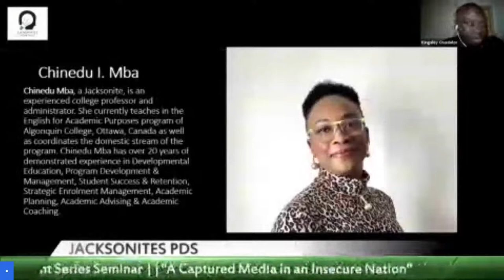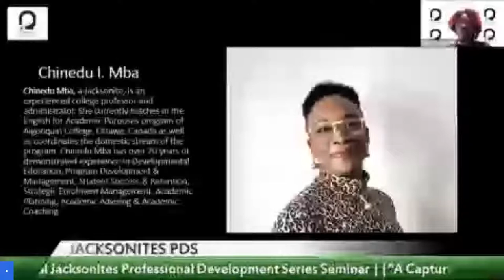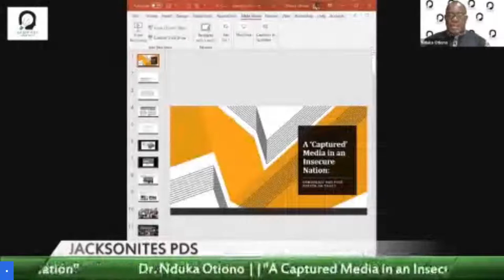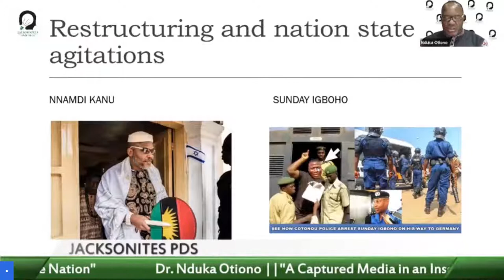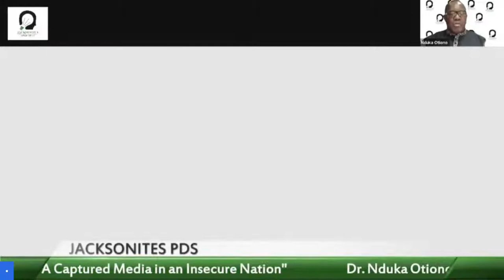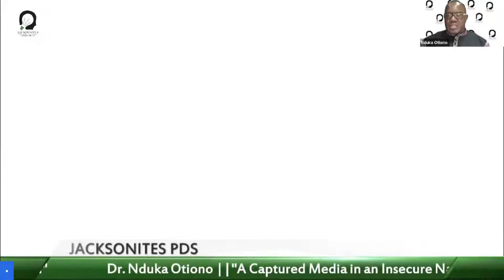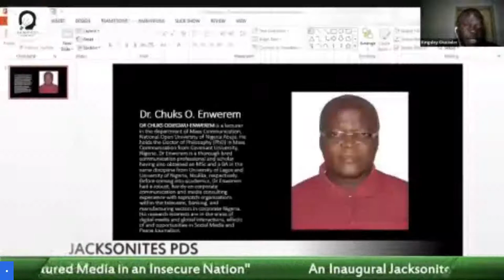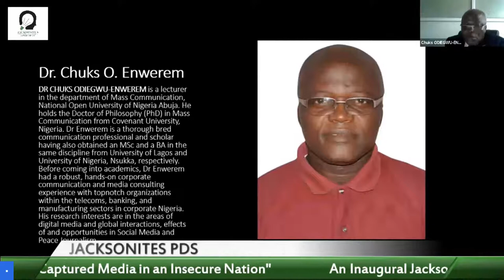An Inaugural Jacksonites Professional Development Series Seminar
An Inaugural Jacksonites Professional Development Series  Seminar || "A Captured Media in an Insecure Nation"